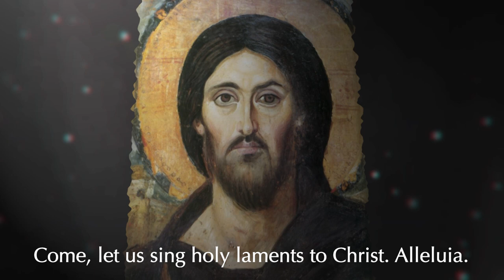Hilarion Alfeyev. St. Matthew Passion. Part 1. The Council of the Chief Priests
Hilarion Alfeyev. Part 1. The Council of the Chief Priests
"St Matthew Passion". English version
Russian National Orchestra and Moskow Sinodal Choir.
Conudcted by the author.

Митрополит Иларион (Алфеев). Часть 1. Совет Первосвященников
"Страсти по Матфею". Англ. версия
Российский Национальный оркестр и Московский Синодальный хор.
Дирижирует автор.